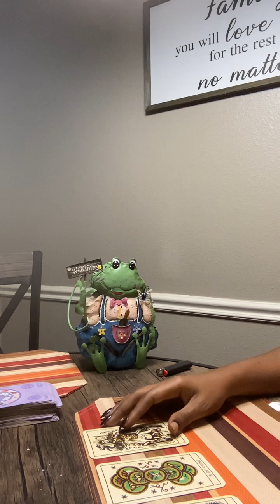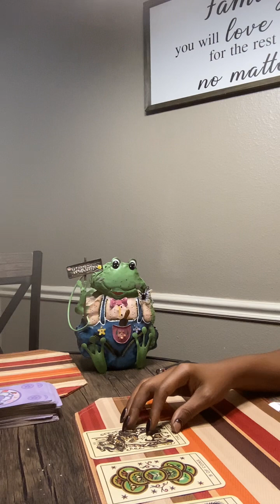Capricorn ♑️ SOMETHING NEW IS ABOUT TO COME IN